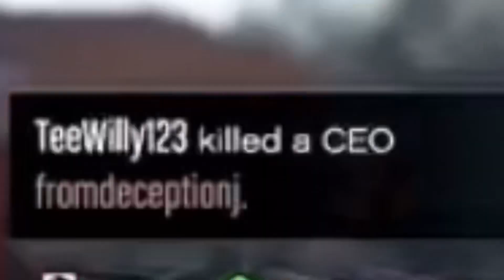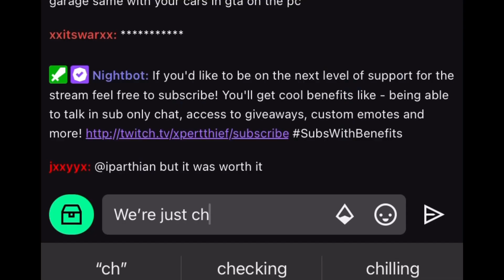I was in a XpertThief video in Gta 5 online